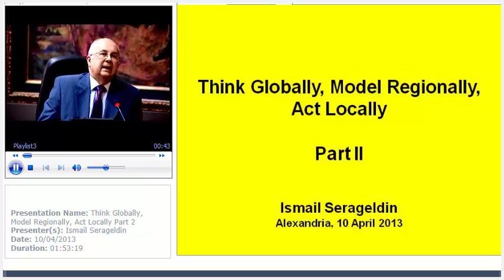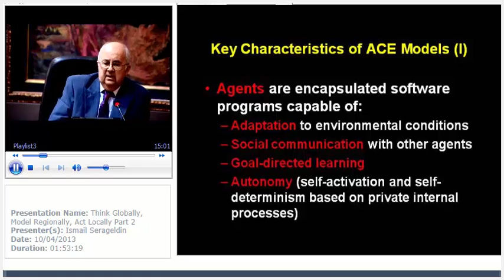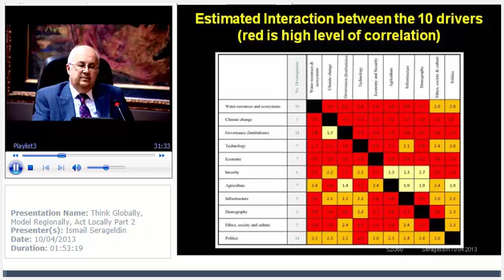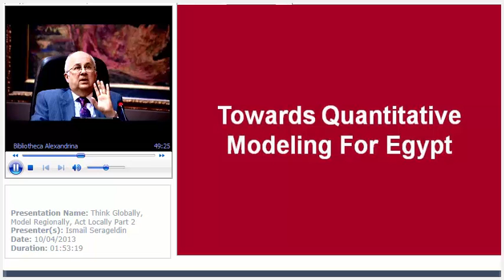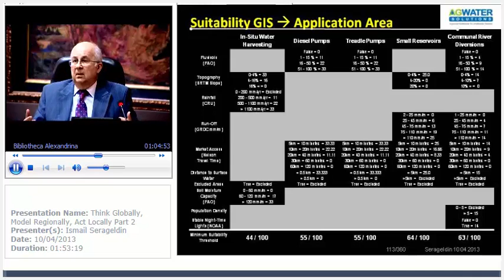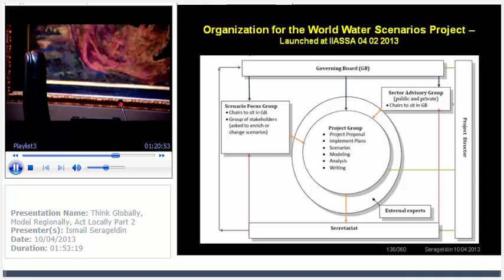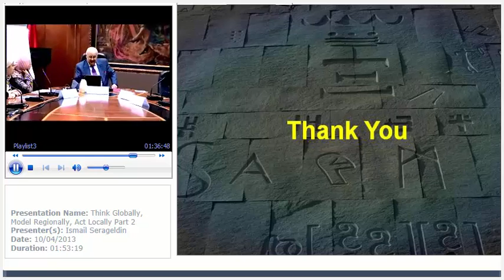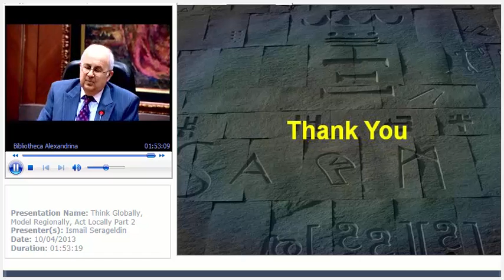Think Globally, Model Regionally, Act Locally Part 2